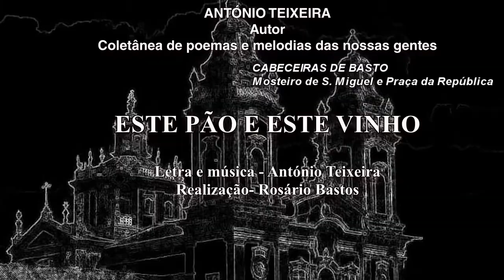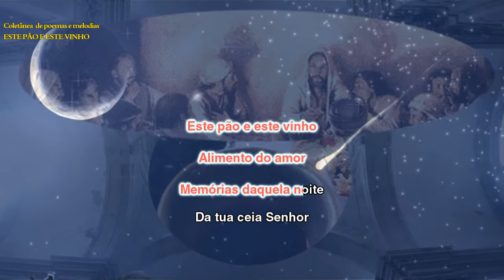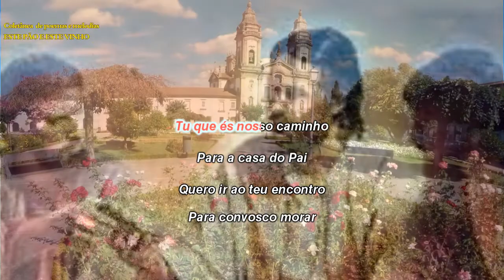300 CABECEIRAS DE BASTO/e outras imagens-ESTE PÃO E ESTE VINHO-original-António Teixeira-Coletânea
Coletânea de poemas e melodias das nossas gentes
Arranjo e execução - António Teixeira - Realização Rosário Bastos – Cabeceiras de Basto / Póvoa de Varzim-música-poemas.- midis, Stylos, partituras gratuitas.
ESTE PÃO E ESTE VINHO
(027 Astex Medoly)

Instrumental

[00,34]«11» Este pão e este vinho/
Alimento do amor/
Memórias daquela noite/
Da tua ceia Senhor/

Alimento do amor/
Memórias daquela noite/

Tu que és nosso caminho/
Para a casa do Pai/
Quero ir ao teu encontro/
Para convosco morar/

Para convosco morar/

Instrumental/fim
(Letra e musica - António Teixeira-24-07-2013)